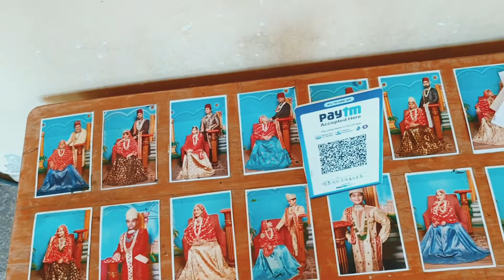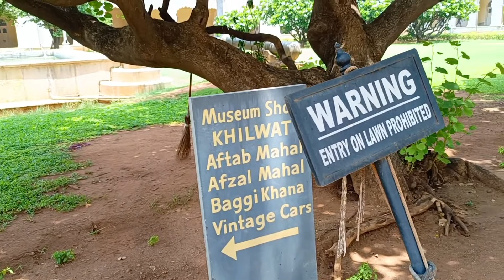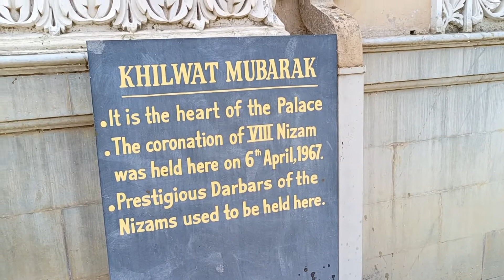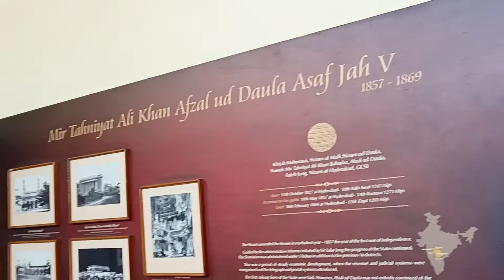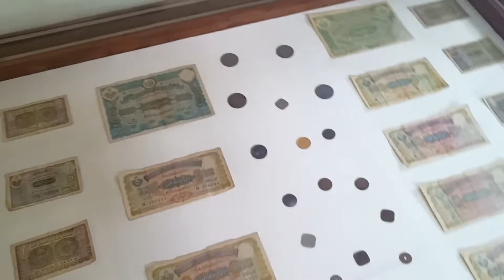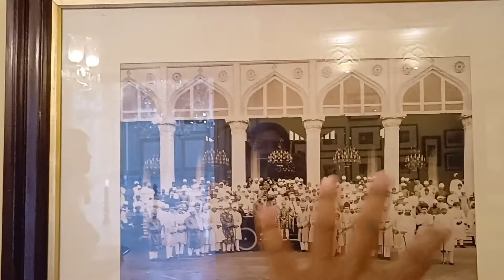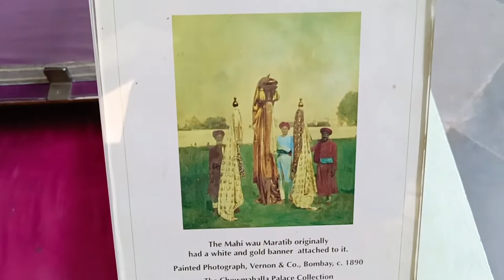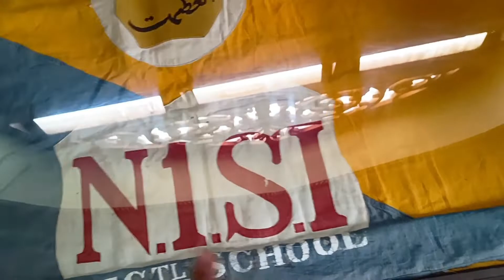Chowmahalla palace most underrated place in Hyderabad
one of the best place to visit when you visit to charminar